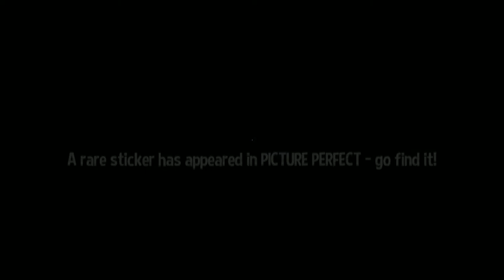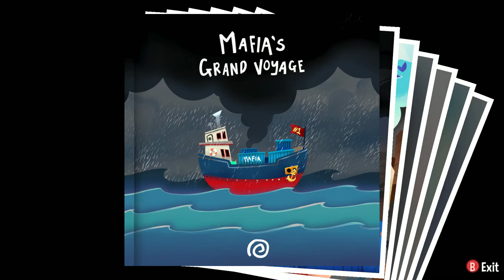John Plays: A Hat In Time #3 - Alls Well That Subcon Well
John continues his A Hat In Time Let's Play

What is A Hat In Time (2017)? It's a wonderfully charming platformer made by Gears For Breakfast (Not to be confused with Gears of War, similar but not the same game) about a kid in a hat searching for her lost time pieces that she uses to fuel her ship back home. Fans of whimsy are in for a wild ride through some interesting locations and a cast of colorful characters.

reddit  r/alienartschool.